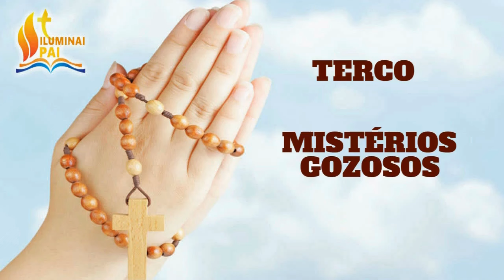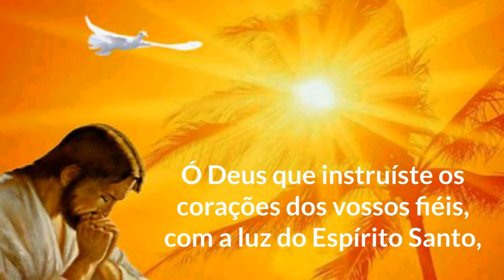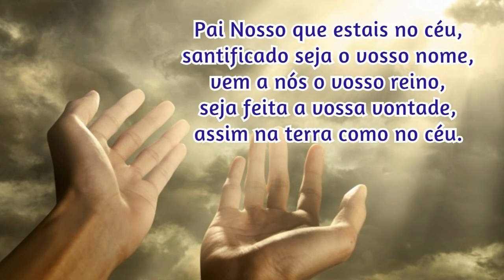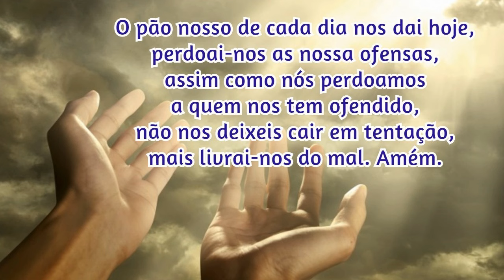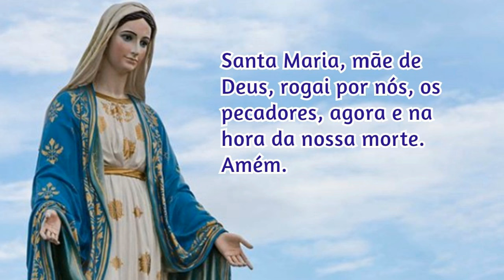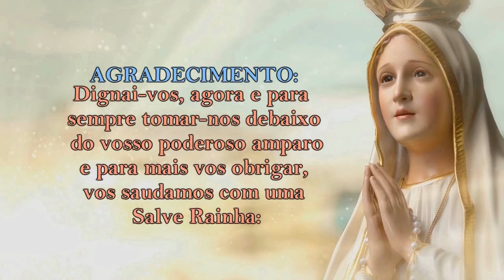11/03/2024 ORAÇÃO do TERÇO - Mistérios Gozosos - Segundas e Sábados